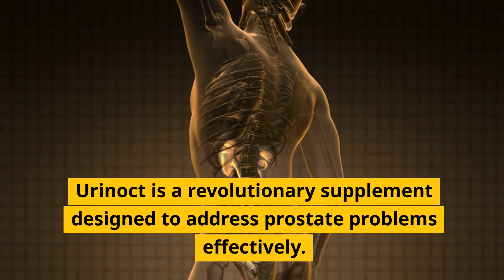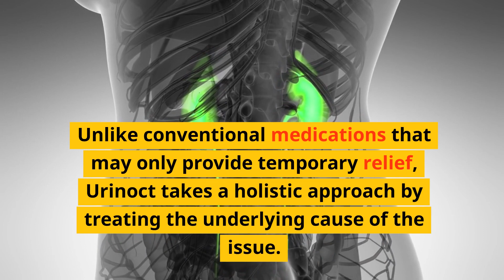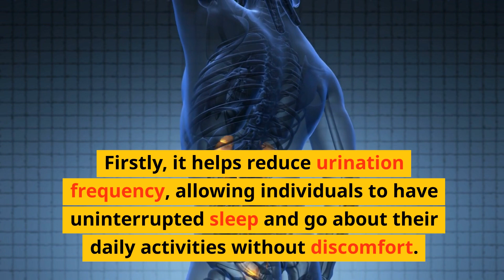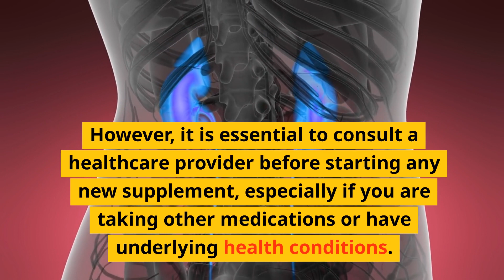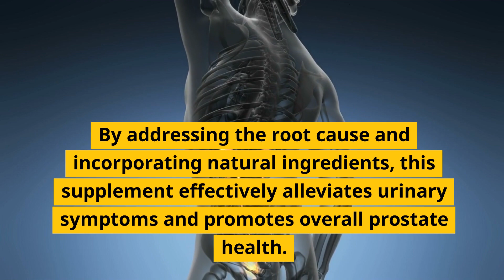Urinoct Supplement PROVEN to Fix Enlarged Prostate Issues!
Are you tired of dealing with the frustrating symptoms of an enlarged prostate? Do you feel like you're constantly waking up in the middle of the night to use the bathroom or experiencing a weak stream during the day? You're not alone! Millions of men suffer from BPH, or benign prostatic hyperplasia, which can significantly impact their quality of life. But what if a natural solution could provide fast and effective relief? Introducing Urinoct, the PROVEN supplement that's been shown to alleviate enlarged prostate symptoms and improve urinary health. With its unique blend of natural ingredients, Urinoct has been scientifically formulated to target the root causes of BPH, reduce prostate size, and promote healthy urinary function. Say goodbye to embarrassing accidents and hello to a life of confidence and freedom. Try Urinoct today and start experiencing the relief you deserve!

Other reviews:

Queries Solved:

1. How to prevent enlarged prostate
2. How to identify prostate problems
3. Tips for healthy prostate
4. Test for prostate enlargement
5. Prostate gland and urinary problems